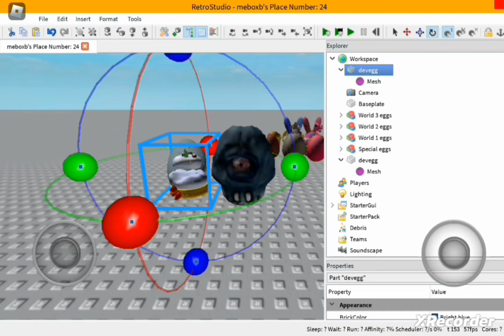MindControl egg and Snow globegg (Retrostudio)